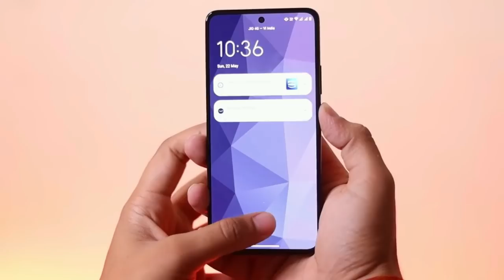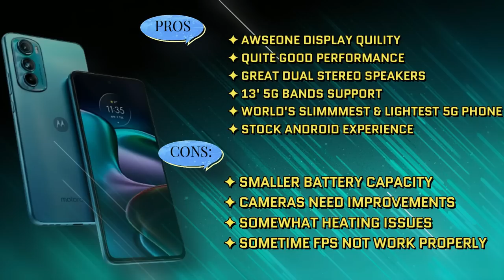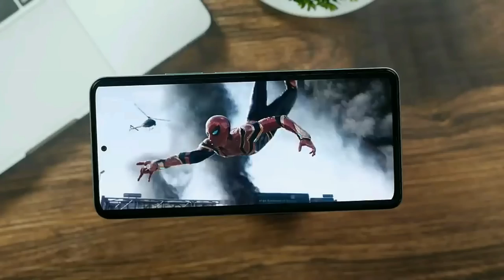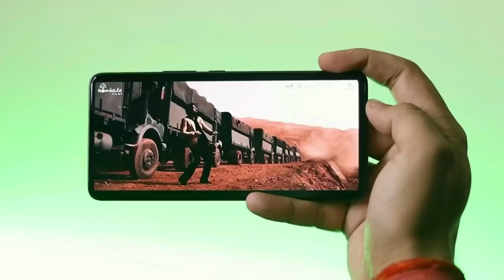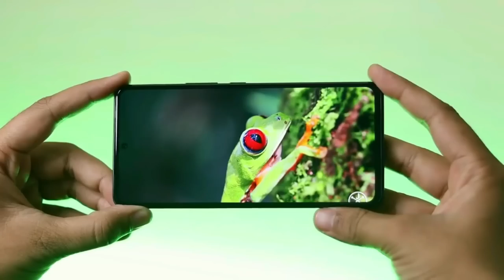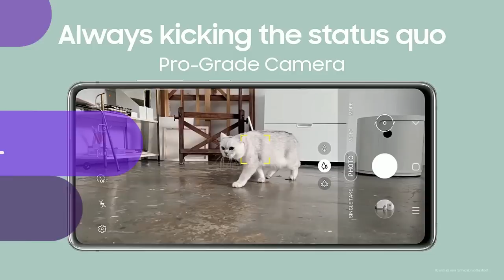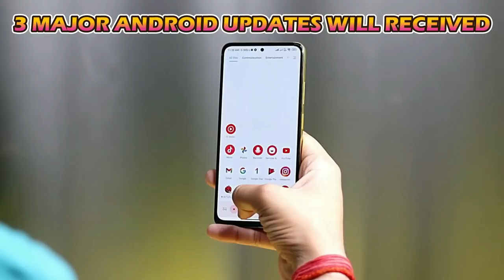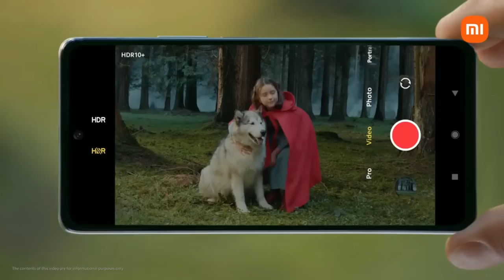Top 5 Best Smartphone Under 30000 | 8K Video Recording| Snapdragon 888 | Best Phone Under 30000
Hy guys in this video we are going to talk about top 5 best phones under 30000 in August 2022. We picked most value for money smartphones which comes between 25k to 35k.. These smartphones are loaded up with great features like snapdragon 888 processor, ip68 rating, 120w fast charging , 8k video recording and so on . Keep watching the video till the end to know in detailed...

1. iQoo neo 6
2. Iqoo 9 se iqoo 9 se
3. Realme gt neo 2
4. Realme gt 2
5. OnePlus Nord 2t
6. Mi 11t pro
7. Samsung S20 fe 5g

1. Samsung m52 5g
2. Iqpo Z6 pro
3. Vivo v21 5g
4. Realme 9 pro plus
5. Mi 11i hypercharge
6. Mi 11x 5g
7. Poco f4 gt
8. Iqpo Neo 6

1. Iqoo z6 pro 5g
2. Realme Narzo 50 5g
3. Samsung m33 5g
4. Iqoo Z3 5g
5. Mi 11i hypercharge
6. Realme 9 pro plus

Amazon great smartphone deals...
1. Realme Narzo 50
2. Redmi note 11
3. Samsung m13/f13
4. Vivo t1 5g / Iqoo Z6 5g
5. Poco X4 PRO/ Redmi note 11 pro plus 5g
6. Samsung m52 5g
7. Samsung S10 fe 5g
8. Iqoo Z6 pro/ Vivo t1 pro 5g
9. Mi 11 lite ne 5g
10. Mi 11i
11. Realme 9 5g
12. Iqoo 9
13.mi 11t pro
14. Redmi note 10 Pro Max
15. Mi 12 pro
16. OnePlus 9 pro

|| Time Stamp||
00:00 | Key highlights of video
01:01 | Best Phone under 28000
05:13 | best gaming phone under 25000
08:57 | best phone under 25000
12:29 | best camera phone under 30000
15:25 | best phone under 30000

Your Related Queries Solved:
1. Best phone under 30000
2.  Best phone under 30k 2022
3.  Best gaming phone under 30000
4.  Best camera phone under 30000
5.  Best phone for camera under 30000
6.  Best smartphone under 30000 in 2022
7.  Best flagship killer phone under 30000
8.  OnePlus best phone under 30000
9.  Snapdragon 888 phone under 30000
10.  Best camera Smartphone under 30000
11. Best 5g phone under 30000
12. Gaming phone under 30000
13.  New smartphone under 30000
14.  Flagship phone under 30000